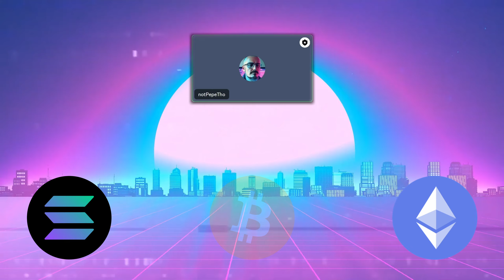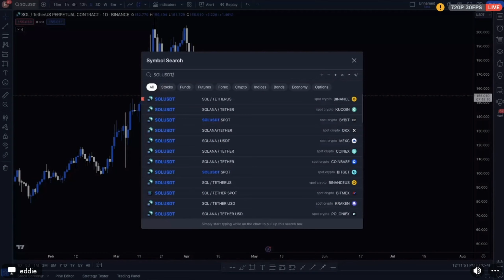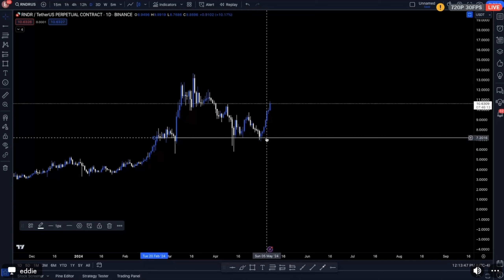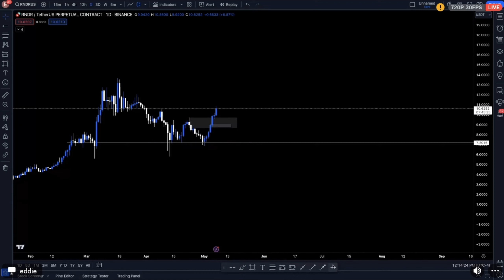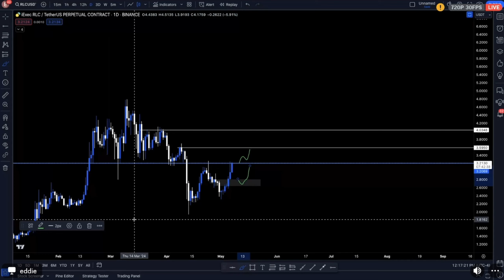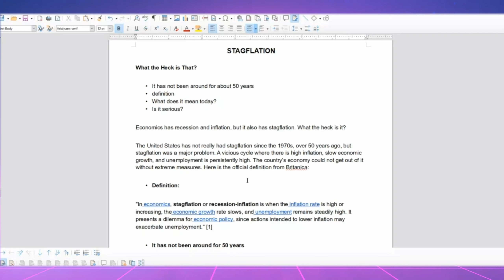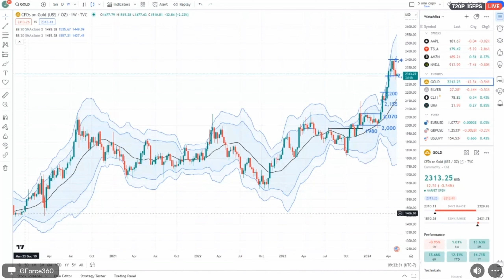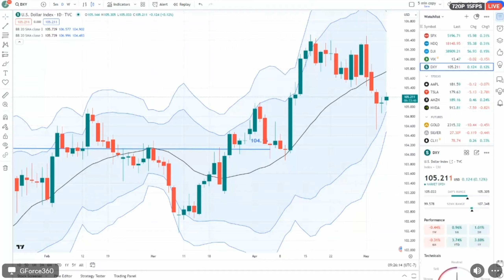AI Crypto Tokens Gain Momentum Against Stagflation in U.S. Legacy Markets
🚀 Welcome to DeFi-Logic's TA Tuesday!
Join us every Tuesday at 12 PM Mountain Time for an insightful analysis of the crypto and legacy markets. Eddie takes a look at the latest market dynamics centered around Bitcoin's fluctuations with ETF interaction, along with Ethereum and Solana fighting for second place and AI coins taking the spotlight otherwise. GForce examines Stagflation alongside the performance of 10-year bonds and Gold while offering insights into the trends shaping the SP500, DJI, NASDAQ, and DXY.

Catch every coin and asset from our calls with our YouTube Shorts and by joining our weekly TA Tuesday calls in Discord. Connect with our community through chart reviews and engage in discussions with fellow crypto enthusiasts.

🕒 Timestamps:
00:00 - Introduction to DeFi-Logic's TA Tuesday
00:45 - Bitcoin Dynamics: Exploring recent volatility and key price levels
02:37 - Ethereum and Altcoins: Impact analysis of Ethereum on related cryptocurrencies
04:40 - AI Coin Trends: Review of the recent performance of AI-based tokens
06:23 - Stagflation Insights: Examination of US 10-year bonds and Gold in rising stagflation
09:57 - Legacy Market Overview: Analysis of major indices and currency dynamics
11:55 - Closing Remarks and Invitation to Join Our Community

💹 Crypto Market Analysis:
- Bitcoin’s Market Behavior: Reviewing the latest bearish retests in Bitcoin's price and its current unpredictable market role.
- Ethereum and Altcoins: Analysis of Ethereum and Solana's influence on the prices and trends of related altcoins.
- Further Rise of AI Tokens: Insight into the significant uptick in AI-themed cryptocurrencies and their impact on the broader crypto market.

📈 Traditional Market Overview:
- Stagflation Insights: Evaluating the emerging risks of stagflation and its potential effects on global markets.
- S&P 500 and Other Indices: Analysis of the response of major stock indices like the S&P 500 to recent economic indicators and federal policy expectations.
- Dollar Dynamics and Bond Markets: Exploration of the fluctuating U.S. dollar against rising bond yields, discussing the inverse relationship with cryptocurrency values and the broader economic implications.

🔗 Join DeFi-Logic Platforms:
- Twitter - Follow for real-time updates and market commentary.
- Enhance your trading knowledge with our educational resources.

- Blowfin: The first 200 DeFi-Logic users to join and deposit receive 10% back, and big traders win up to $35k back
- NGRAVE ZERO: Elevate your security with the world's first EAL7-certified hardware wallet
- TREZOR: The original and most trusted hardware wallet on the market

By accessing and engaging with DeFi-Logic Co-Op content and the Community, you acknowledge and release DeFi-Logic Co-Op and the Community from any liability regarding personal investment and trading choices.

Any opinions and insights presented do not necessarily reflect the views of DeFi-Logic Co-Op, the Team, and Community. Unless explicitly stated by the Team, no individual or group of individuals represents the views of the Team and DeFi-Logic Co-Op.